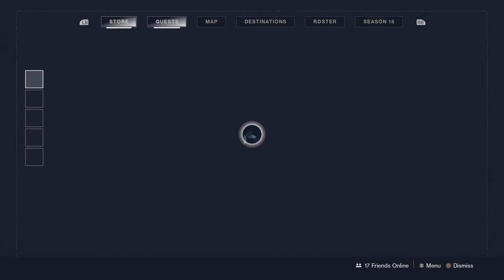Destiny 2 - Wayfinder's Voyage Finale! Eternal Recurrence Exotic Sparrow Reward!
The Wayfinder's Voyage Season 15 full quest is finally over. After completing all 53 steps, you'll earn an exotic sparrow for your efforts. But we're not done yet, the Exorcism ritual is coming soon. Expect it to happen on this channel possibly during or after Festival 2021. Enjoy!